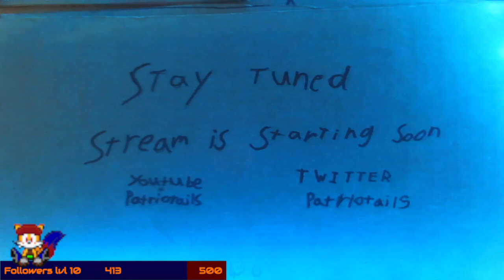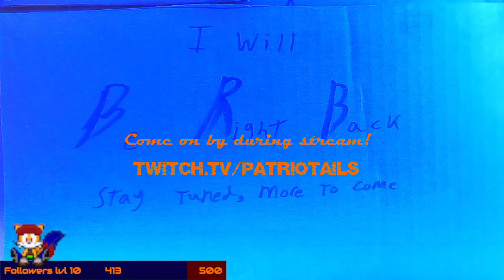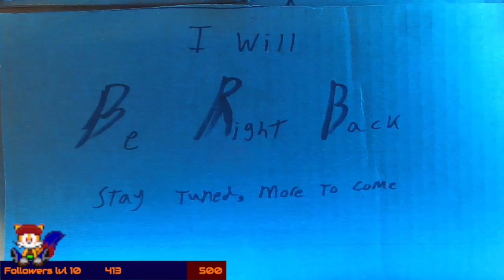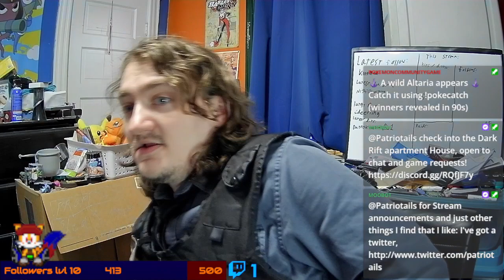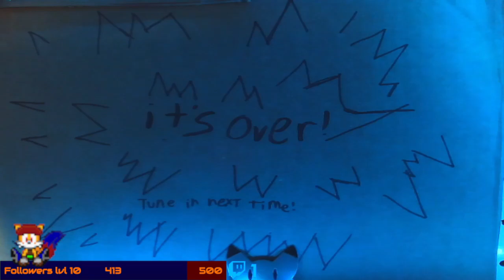how ya doin' there calhoun? [Half Life: Blue Shift]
welp, have a good one calhoun!

this was originally Streamed on: August 31st 2024